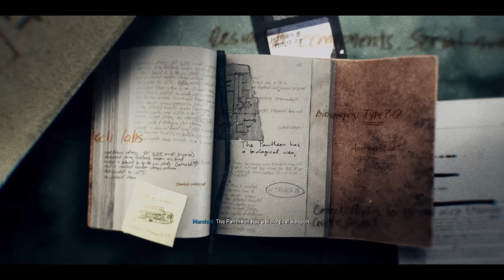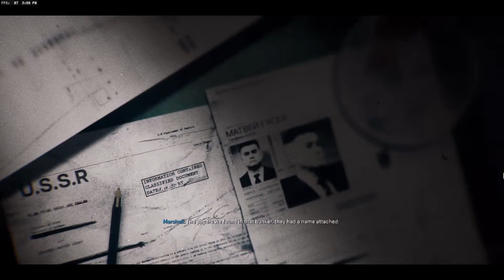Call of Duty: Black Ops 6 - โหมดเนื้อเรื่อง ภารกิจที่ 5: The Cradle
เนื้อหาของภารกิจ
ไม่ว่าอะไรก็ตามที่ ซัดดัม ฮุสเซน ซ่อนไว้ใต้บ้าน(ตำหนักก็ได้) ของเขา มันดูเหมือนกับว่าจะเป็นของพิเศษที่ส่งต่นจาก Pantheon
รวม Playlist โหมดเนื้อเรื่อง
ติดตามผมได้จากที่อื่นเช่น
Facebook ที่ไม่อัพเดท เพราะลืม
ช่องทางการสนับสนุนสำหรับคนมีเศษเงินหลังตู้เย็น
Super Thanks มีใกล้ๆกับปุ่ม Like มั้ง
tipme ได้ทั้ง true wallet และ พร้อมเปย์

หรือช่องทางธนาคาร
กสิกรไทย
ชื่อบัญชี ภูมิรพี ลิมปรุ่งพัฒนกิจ